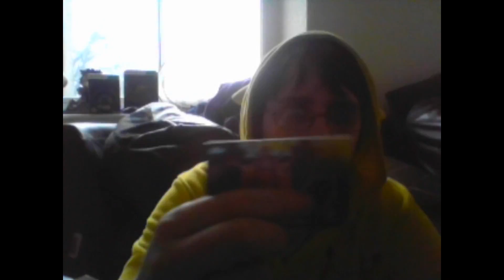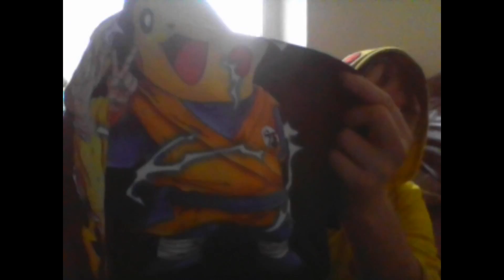wwe 2k17 nxt unboxing plus bonus unboxing